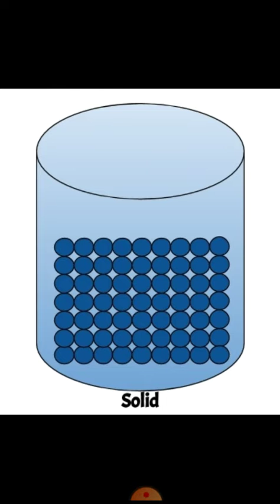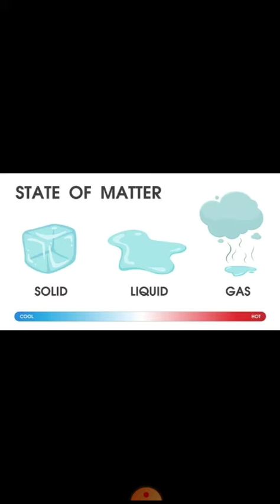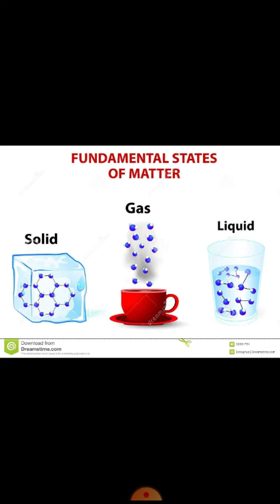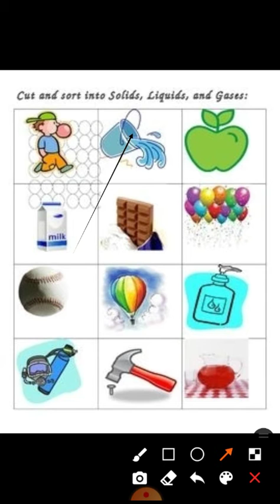ધોરણ:- ૭( પદાર્થના સ્વરૂપો અને ગુણધર્મો)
ભાગ:-૧(પદાર્થ વિજ્ઞાન)